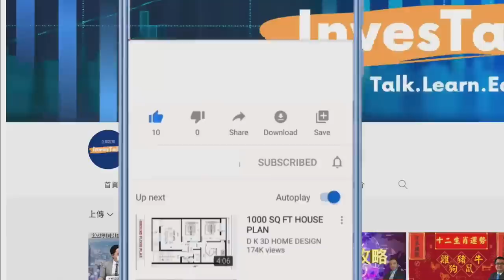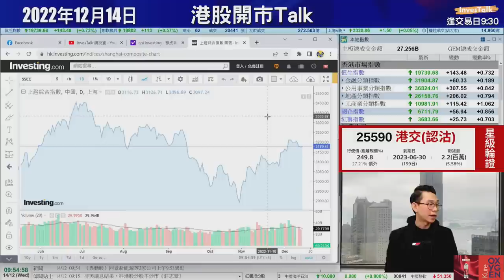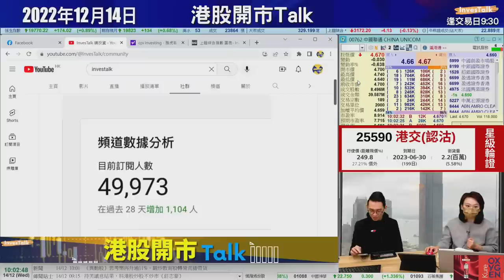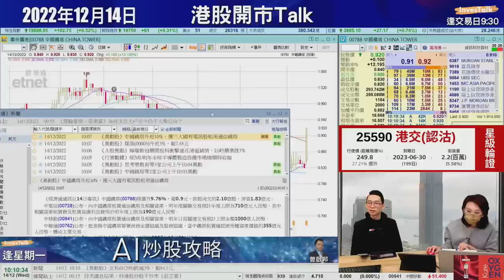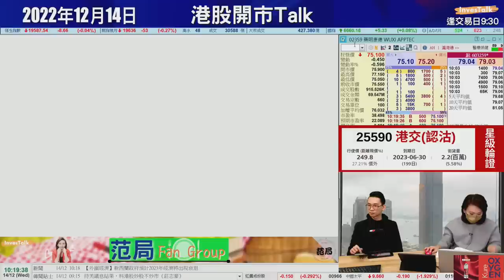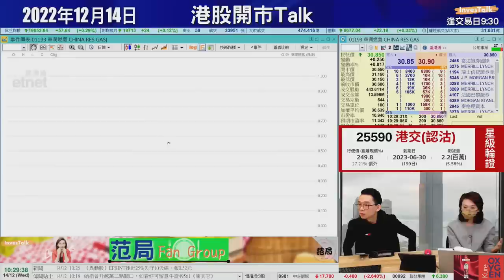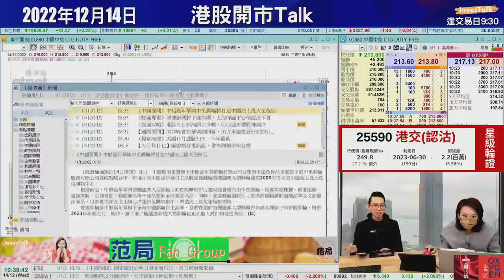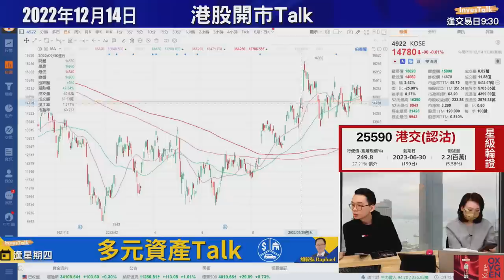【開市Talk】隨時留意港股止賺訊號｜復蘇概念之選：領展 置富 中國建築 資生堂｜明年看好之生科股：信達 微創系｜兗澳可揸到首季業績：陳鎮強 (14/12/2022)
【開市Talk】隨時留意港股止賺訊號｜ 復蘇概念之選 ：領展 置富 中國建築 資生堂｜ 明年看好之生科股：信達 微創系｜兗澳可揸到首季業績｜股神再沽比亞迪 持股降至15%以下｜傳內地過萬億元扶持國產晶片｜美上月通脹進一步回落並低過預期｜觀望美聯儲議息結果 (14/12/2022)

嘉賓：陳鎮強 創陞證券資料研究部副主管
主持：范巧茹
⚠️⚠️支持InvesTalk⚠️⚠️
0:00【開市Talk】
1:44 嘉賓【陳鎮強】
4:18 恒指/港股開市活躍股份
5:47 美國CPI/大市近況
9:31 上證指數
13:50 內房/合景泰富(1813)/中國金茂(0817)/碧桂園(2007)/龍源電力(0916)
16:50 聯通(0762)
18:23 九龍倉置業(1997)/領展(0823)
22:23 中聯重科(1157)
25:40 中國鐵塔(0788)/中國聯通(0762)
27:05 信達生物(1801)
28:40 和黃醫藥(0013)
30:00 微創醫療(0853)/微創機械人(2252)/藥明生物(2269)/藥明康德(2359)
34:35 生物科技股
35:15 港交所(0388)
38:10 中國建築國際(3311)/中國建材(3323)
40:25 平安好醫生(1833)/京東健康(6618)
42:45 阿里健康(0241)
45:05 新奧能源(2688)
47:09 中華煤氣(0003)
48:34 兗煤澳大利亞(3668)
50:49 大酒店(0045)/國泰航空(0293)
53:37 中國中免(1880)
55:00 比亞迪(1211)股神再減持/理想汽車(2015)
59:10 資生堂(SSDOY)/日本股利指數ETF-WisdomTree(DXJ)
1:02:40 4922(KOSE)